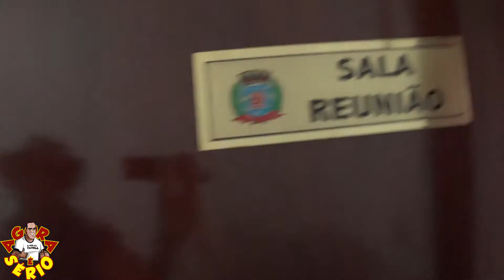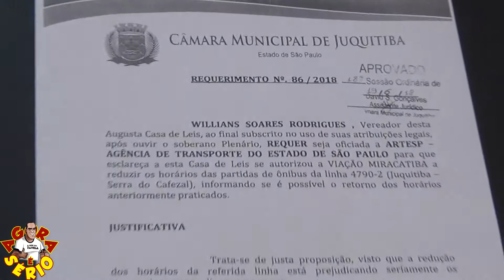ASSOCIAÇÃO DOS MORADORES DO BAIRRO DO ENGANO X MIRACATIBA CAFEZAL VEREADORES